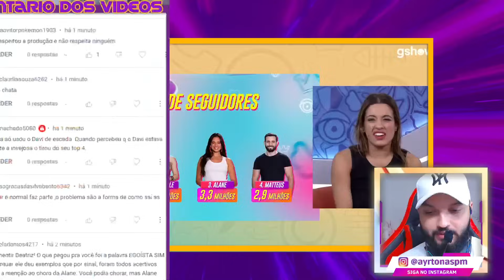DAVI CAMPEÃO! Beatriz vê a quantidade de seguidores que Davi, Alane, Isabelle e Matteus tem | BBB24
DAVI CAMPEÃO! Beatriz vê a quantidade de seguidores que Davi, Alane, Isabelle e Matteus tem